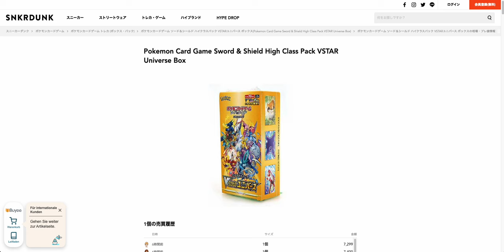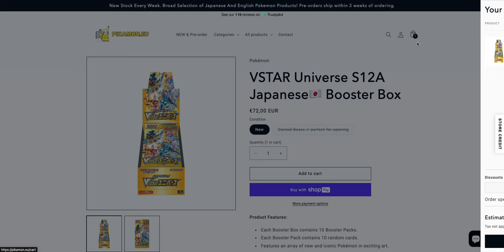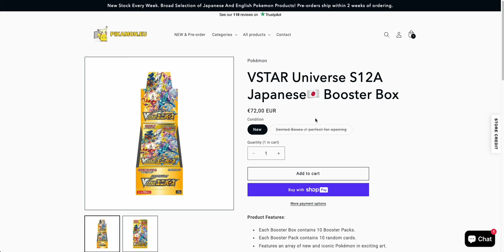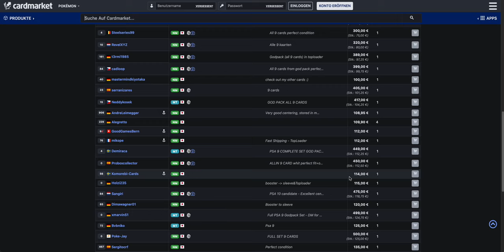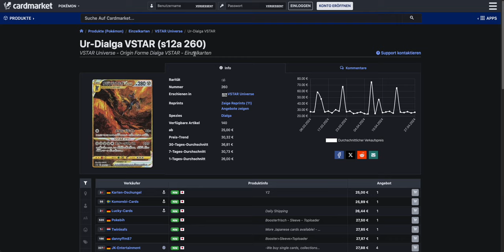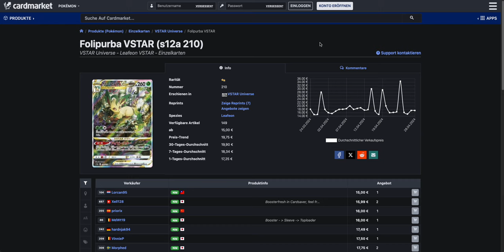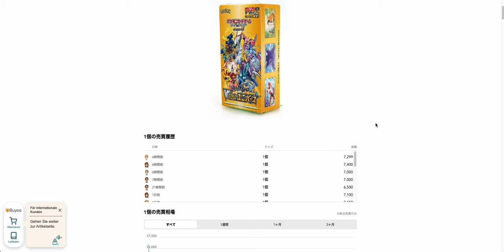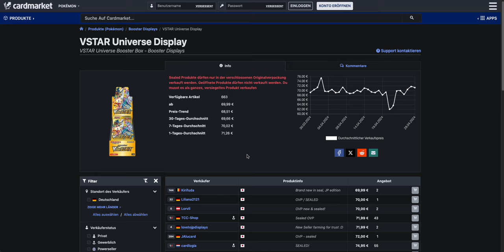Pokemon Investment | VSTAR UNIVERSE im INVESTMENT-CHECK !!